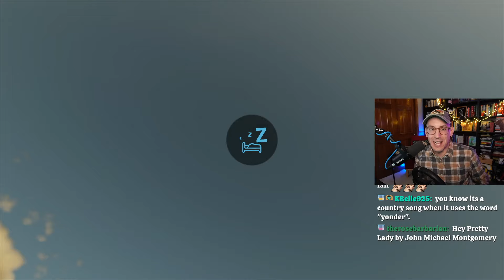It's HARVEST time — Farming Simulator 22 gameplay — Episode 10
Join Ryan (aka Mark) for a wild journey, starting from nothing in Farming Sim 22!

In Farming Simulator 22, you can enjoy a huge variety of farming operations focusing on agriculture, animal husbandry and forestry. Operate real machines from John Deere, CLAAS, Case IH, DEUTZ-FAHR, New Holland, Fendt, Massey Ferguson, Valtra and many others in three diverse American and European environments. Now with the exciting addition of seasonal cycles and production chains!